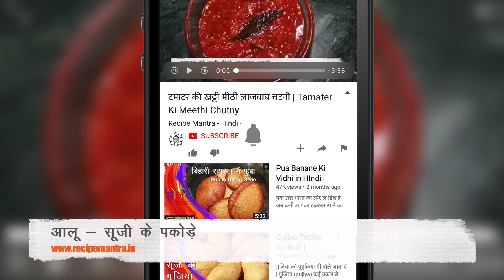Crispy Aloo Suji Pakore Recipe | आलू सूजी के लच्छेदार कुरकुरे पकोड़े जो आपने कभी नही खाये होगे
बारिश के मौसम में पकोड़ी का अपना ही एक अलग मज़ा है। पकोड़ी कई प्रकार से बनाई जाती है। आज हम आलू और सूजी के लच्छेदार कुरकुरे पकोड़े जो आपने कभी नही खाये होगे | ये खाने में बहुत ही क्रिस्पी लगते है और बहुत ही आसानी से बनकर तैयार भी हो जाते है। आइये जाने आलू सूजी के पकोड़े बनाने की विधि।